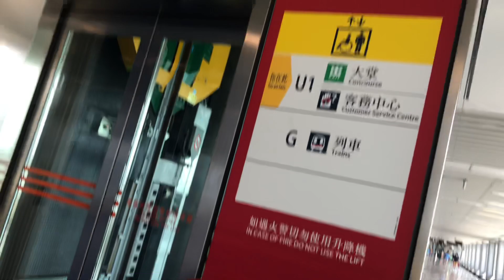港鐵博覽館站KONE無機房升降機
途經樓層：G,U1